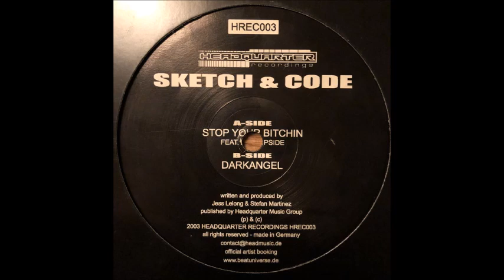Sketch & Code feat. MC Flipside ‎- Stop Your Bitchin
Sketch & Code* ‎– Stop Your Bitchin
Label:
Headquarter Recordings ‎– HREC003
Format:
Vinyl, 12"
Country:
Germany
Released:
2003
Genre:
Electronic
Style:

| 3ZB | Lodz City | Poland | YT member since 2006 |  Props to my homies - Drombo & Dark Forces Crews |